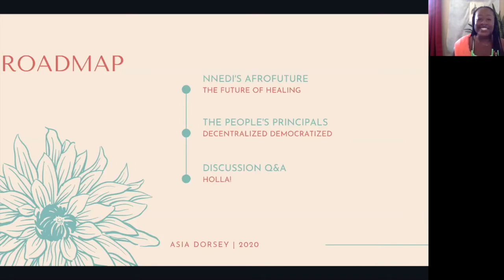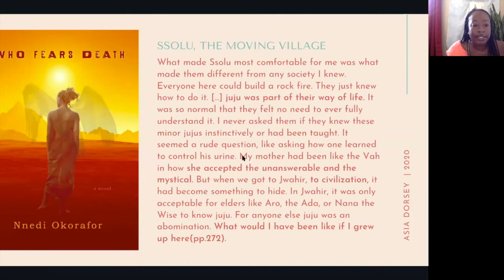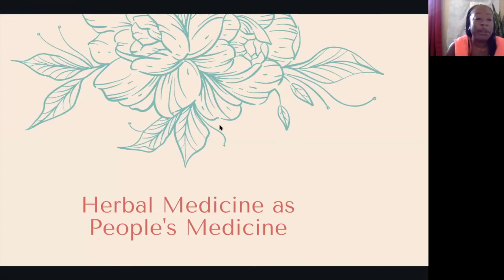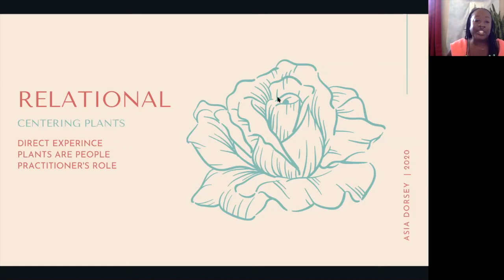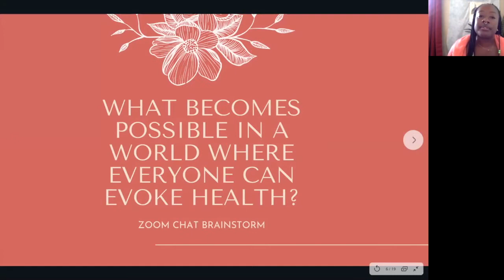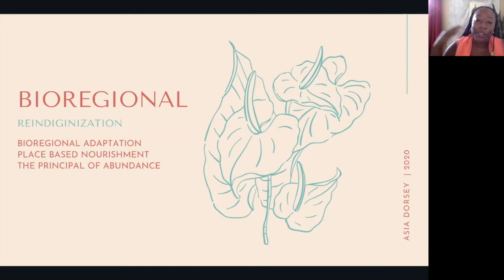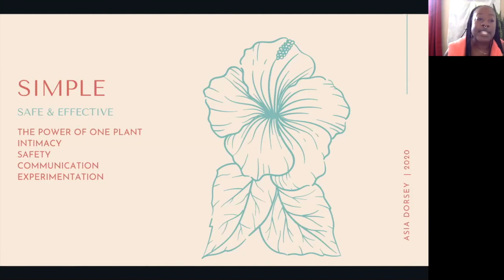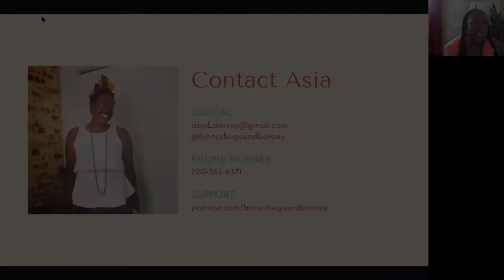Herbal Medicine as People’s Medicine: Embodied Sovereignty and Afrofuturism with Asia Dorsey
Herbal Medicine as People’s Medicine: Embodied Sovereignty and Afrofuturism
Asia Dorsey

Join us from a comfortable place. Have your beverage, your booklet and whatever you need to ground in. Bring a plant if you like, the leaf of a dandelion, the seed of a dock, your favorite sansevieria.  We’re creating the Plant Portal. Prepare to be engaged and communicate authentically. The Plant Portal is for people who understand power and privilege and who are looking for integration. A class of integration that moves us towards the remembrance of the ecosystem. The re-emergence of humans as servant leaders. The emergence of embodied liberation through Herbal Medicine as People's Medicine.

We will be using frameworks developed by our indigenous ancestors, recovered by our Elder Susun Weed and afrofuturist visionaries, especially Nnedi Okorafor. I am contributing my heart as a bioalchemist dreamweaver fermenting the microbes for the revolution and constructing the container for the day after tomorrow. Join me!

3 June 2020
The Wilds Beyond Climate Justice: A gathering at the end of hope